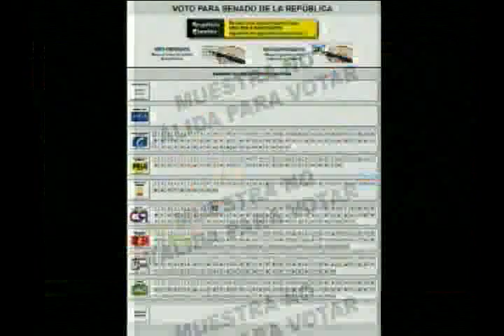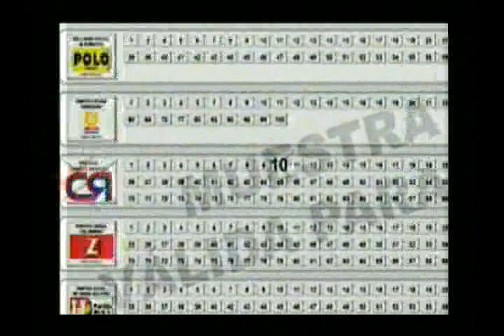Director General de Medicina Legal estuvo en la ciudad y anunció aumento de personal